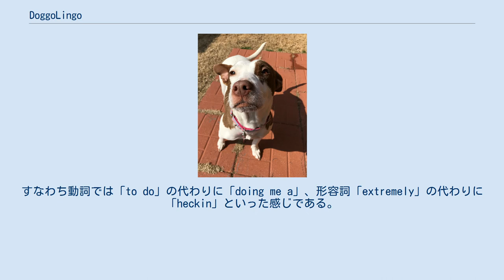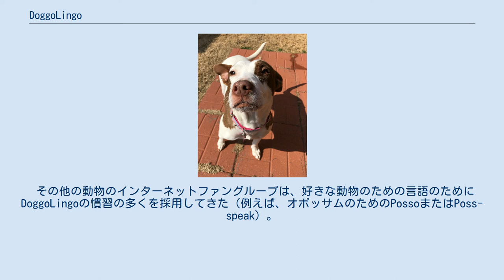DoggoLingo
DoggoLingo（ドッゴリンゴ。「イッヌ語」のような意味）は、単語変換、ミーム語彙目録、オノマトペから作られるインターネット言語である。
Woof、Bork、およびdog-speakとも呼ばれる。
DoggoLingoは犬自身のイディオムであることが暗示され、犬の頭に浮かんで来ると人間が長年信じてきたものとして提示される。
つまり、イヌ同士の会話で使われるイヌ語という位置付けである。
ストーニーブルック大学助教授Elyse GrahamはDoggoLingoを「容赦なく親しげに陽気でうれしそうで間抜け」と形容した。
 DoggoLingoでは犬をdoggoと呼ぶが、「日本のネットユーザーが『ねこ』を『ぬこ』と呼んだり、『イヌ』のことを『イッヌ』と呼んだりするのと同様に、ただの言葉遊びである」。
 DoggoLingoは、既存の英単語に様々な接尾辞 "-o"、"-er"、"-ino" を付け足し（すなわち、dog（犬）はdoggo、pup（子犬）はpupperとなる）、作られたDoggoLingoの単語にも接尾辞を付け足す（すなわち、pupperはpupperino、borkはborkerとなる）。
DoggoLingoはオノマトペに頼るところが大きい。
Blep、blop、mlemといった単語は犬が舌を突き出す動作を描写する。
また、bork、boof、woofは様々な犬のほえる声を描写する。
DoggoLingoは安直で、また犬の外見に基づていても単語を作る。
例えば、ふわふわの毛を持つ犬は、毛皮の視覚的な質感に依存してfloofまたはfluffと呼ばれる。
DoggoLingoは動詞と形容詞を作るために同じ未発達なやり方に従う。
すなわち動詞では「to do」の代わりに「doing me a」、形容詞「extremely」の代わりに「heckin」といった感じである。
 DoggoLingoの正確な起源は不明である。
WeRateDogs (Twitter) やDogspotting (Facebook) といった様々なソーシャルメディアアカウント、4chan、Reddit、またはTumblrのようなソーシャルニュース収集サイト、画像掲示板はDoggoLingoを継続的に使用したり、自身のウェブサイトにDoggoLingoを使用するコンテンツをホストしたりすることによってDoggoLingoの使用の広まりを助けてきた。
2014年、Dogspotting Facebookアカウントの人気が、特にオーストラリアで高まった。
単語の末尾に "-o" を付け加えるのはオーストラリアのスラングの特徴でもある。
 DoggoLingoでは犬はdoggoまたはpupperと呼ばれる。
 その他の動物のインターネットファングループは、好きな動物のための言語のためにDoggoLingoの慣習の多くを採用してきた（例えば、オポッサムのためのPossoまたはPoss-speak）。
LolcatはDoggoLingoの先駆けかもしれない。